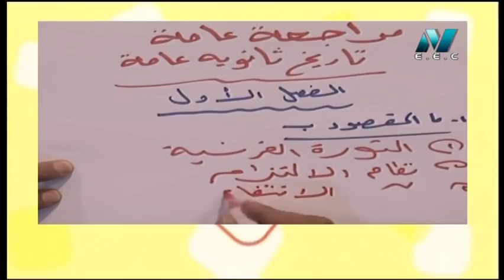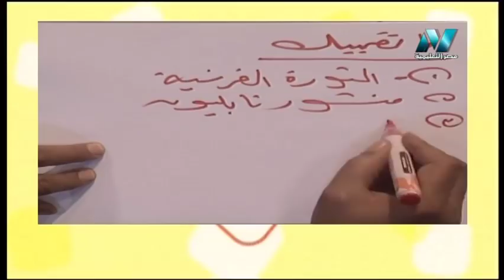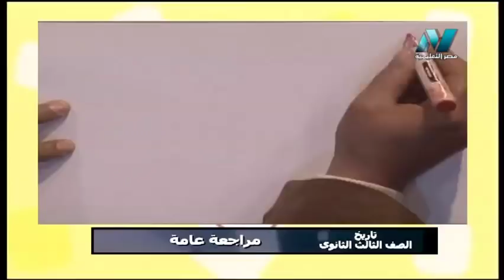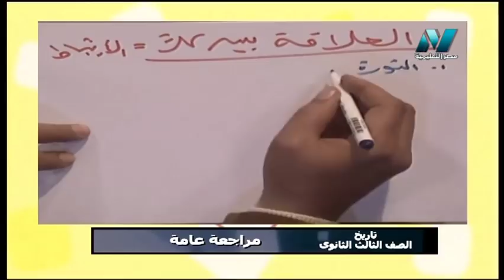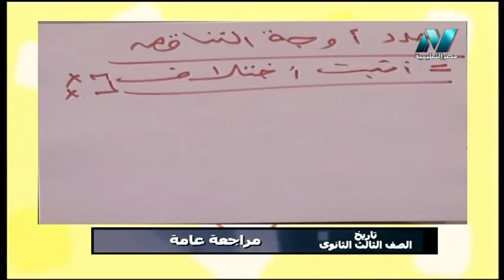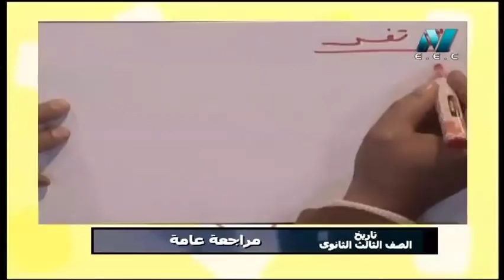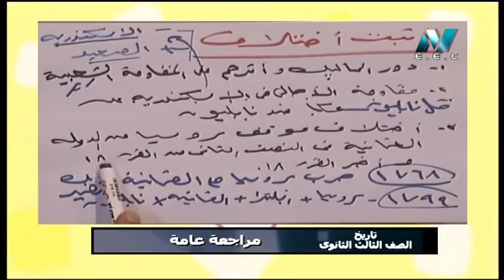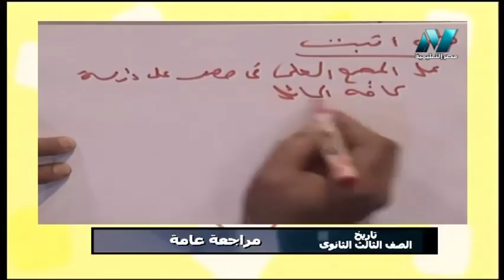تاريخ الصف الثالث الثانوى 2019 - الحلقة 23 - مراجعة على الفصل الأول - تقديم أ/ أحمد صلاح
حلقة من سر التفوق 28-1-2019